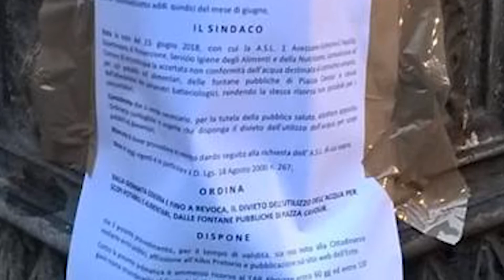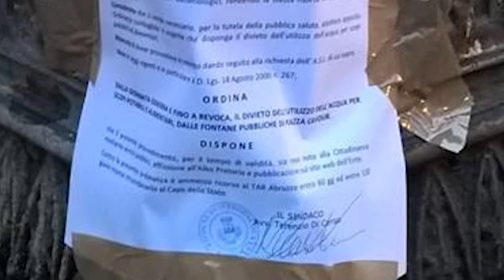INTRODACQUA, VALORI NON CONFORMI VIETATO BERE ALLE FONTANE DI PIAZZA CAVOUR